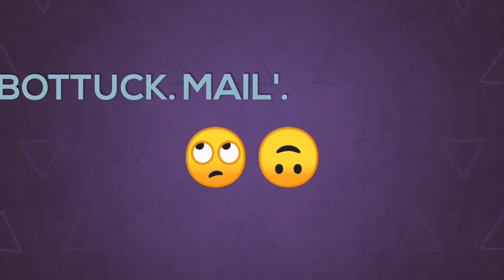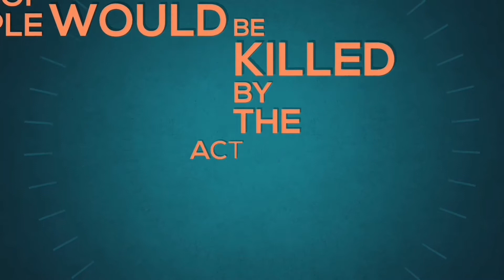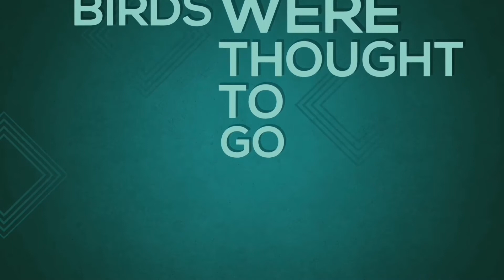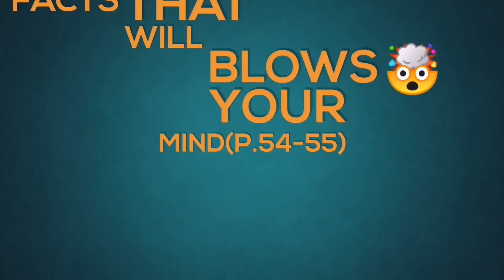7 Facts that will blows your mind p 50-55